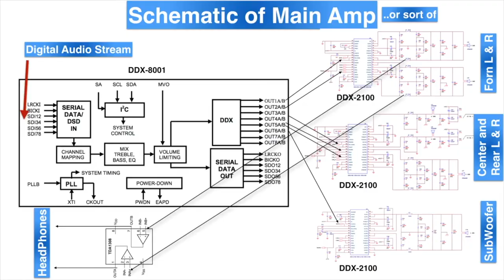Let’s do Something Trailer, AUDIO, HACKS, ELECTRONICS, EXPERIMENTS, DIYs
Channel Trailer.  Do It Your Self tutorials, experiments, home and auto audio, electronics, computers.